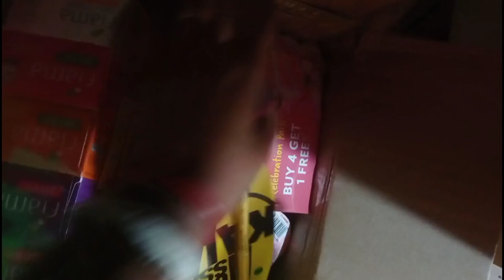অনেকদিন পর দুজন একসাথে অনেকটা সময় কাটালাম। Flipkart থেকে প্রচুর parcel এল।